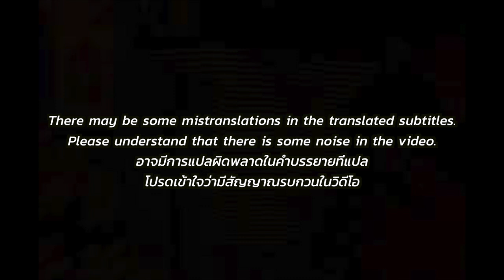🇹🇭🇰🇷🔥Korean Hiphop Junkie react to PRETTY - LIL X (THAI/ENG SUB)